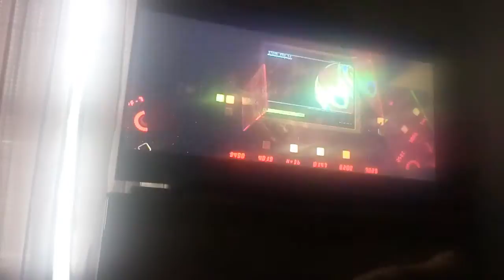my favorite movie